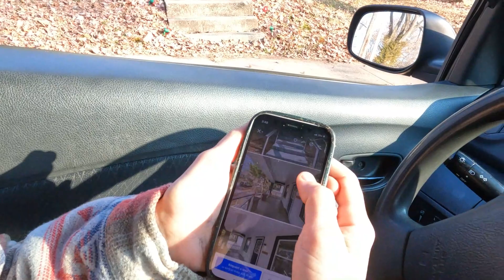WELCOME TO THE MOST DANGEROUS HOODS IN AMERICA!!!!